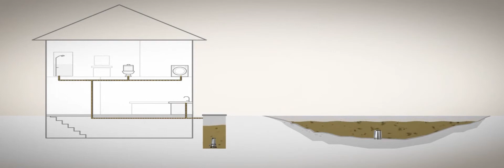Обзор погружных дренажных насосов GRUNDFOS серии UNILIFT